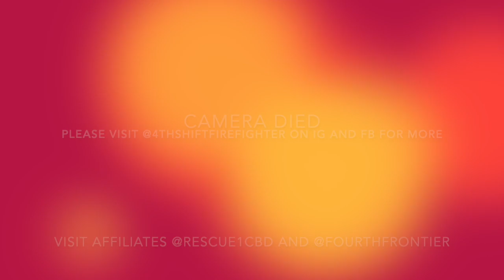Episode 154: If you have to tell the world you're an Alpha, you're not.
Is there anything more 'firefighter' than missing the most recent episode of a show because you worked on the wrong day?

A listener issue was submitted and it asks about what to do when "more senior" members of the department refuse to rotate onto the ambulance.  Curt and I have opinions on those people and how to handle the situation.

Also I sent a horribly awkward video to Curt showing an "alpha dad" berating his kids into working out.  Turns out he's a former firefighter and now angles to make dads more alpha.  We have some thoughts.